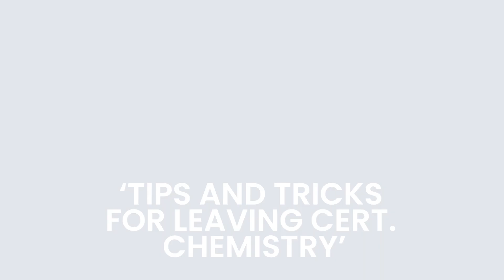Top Tips for Leaving Cert Chemistry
In this episode our Chemistry Teacher Nichola gives us her tips and tricks to tackling Leaving Cert. Chemistry and a breakdown of the exam.